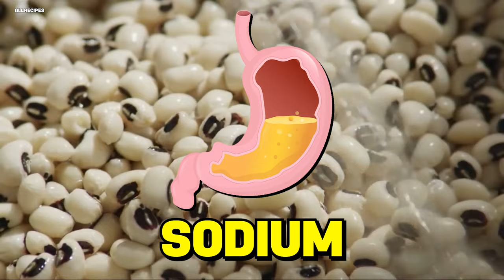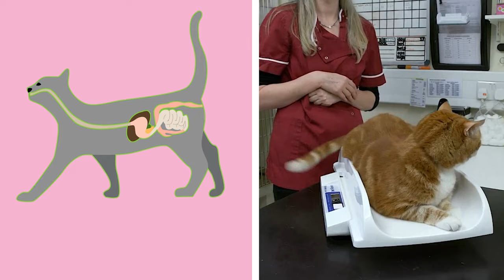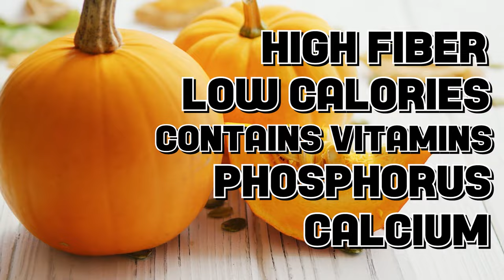15 Human Foods That Are Actually Good For Cats!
Are you a cat owner wondering what human food your furry friend can safely enjoy? In this video, we explore 15 human foods that are actually good for cats! From tasty treats to nutritious options, discover which human foods cats can eat without worry. We’ll cover everything you need to know about human foods for cats, including what human food cats can eat and how to incorporate these foods into their feline diet.

Learn about the benefits of including safe human foods in your cat's diet and how they can enhance your pet’s overall wellness. This video is packed with valuable advice that every cat owner should know, including insights from cat behavior experts. Whether you're a new cat parent or a seasoned cat enthusiast, our cat 101 guide will provide essential tips and facts about what do cats eat.

Join us as we share these paw-some human foods for cats and improve your cat's eating habits today! Watch now to become an informed cat owner and ensure your beloved feline lives a healthy, happy life!

▶▶About Us
Welcome to Cat Nation! On this channel we create videos about pet advice for our feline buddies! Our topics range from cat breeds, cat ownership, cat wellness, and cat 101. We also provide cat facts, cat tips, as well as cat behavior and cat advice from our cat behavior experts! Hope you enjoy our cat videos ~ :3